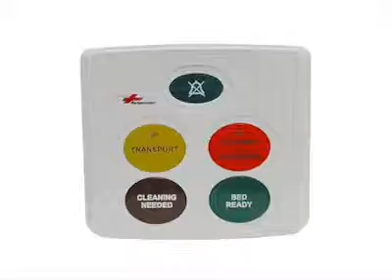BedManagement.flv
Responder5 Custom Call Station